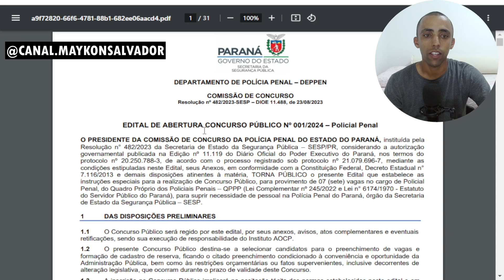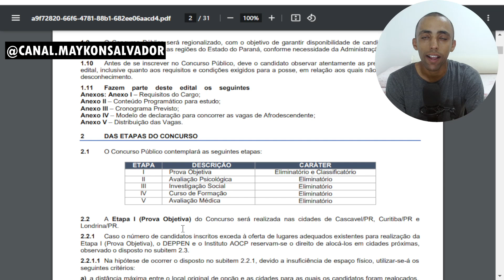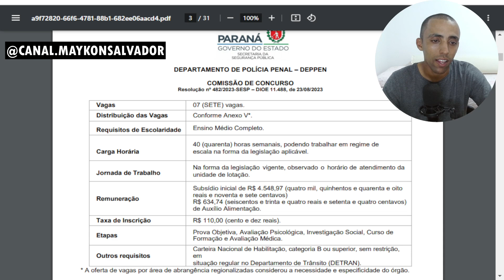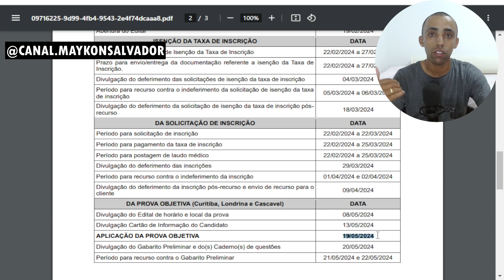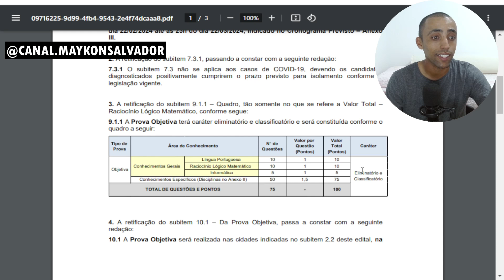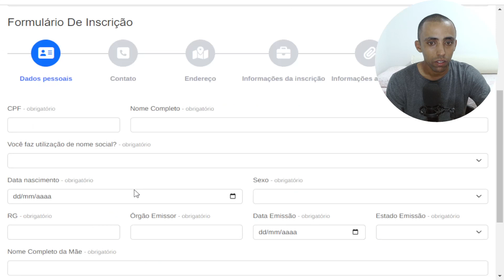POLÍCIA PENAL-PR - EDITAL ABERTO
✅ APOIE O CANAL PELA CHAVE ALEATÓRIA - 894bae75-9efd-4437-9e28-3012f8d1010f